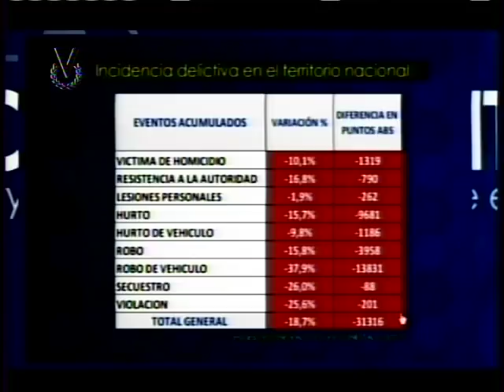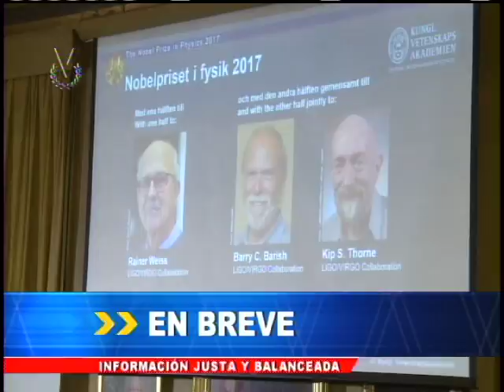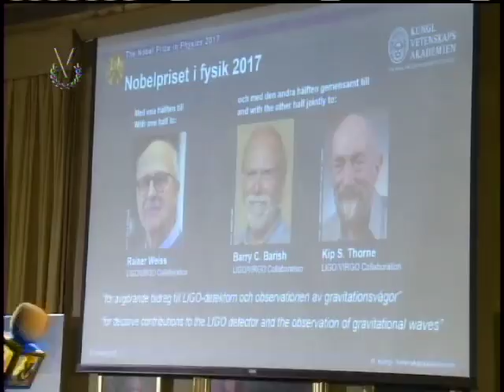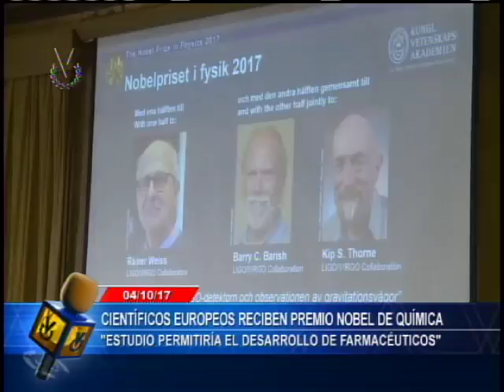Emisión Meridiana // 4 de septiembre de 2017